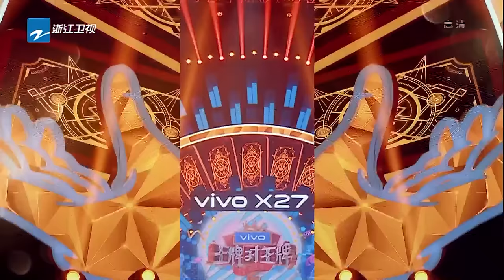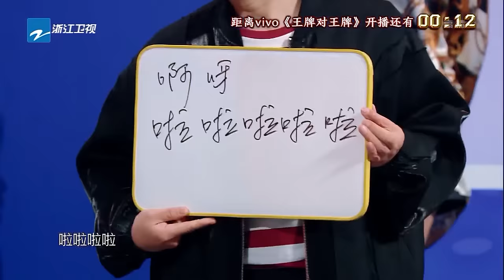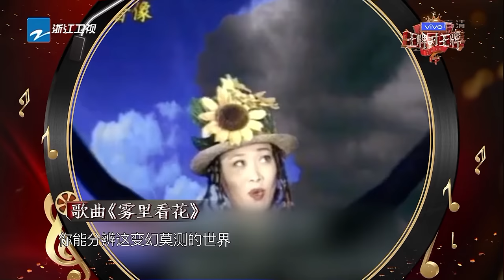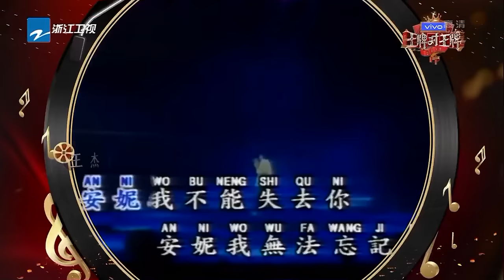【EP10】“高音之王”争夺战那英/陈伟霆高能踢馆 13届快乐男声惊喜现身惹哭华晨宇《王牌对王牌4》 20190405 [浙江卫视官方HD]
《王牌对王牌4》02/01起每周五晚热播！
本期看点：实力歌手PK大赛，音乐专场华晨宇再秀“绝技”！13届快乐男声重聚现场泪崩！

《王牌对王牌》第四季是浙江卫视推出的原创室内竞技真人秀节目，由沈腾、贾玲、华晨宇、关晓彤担任固定MC。